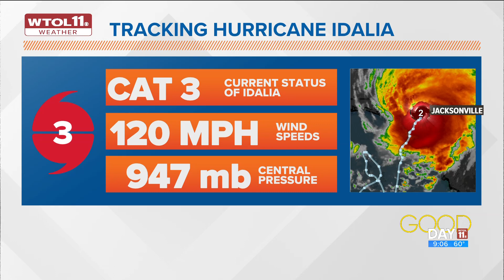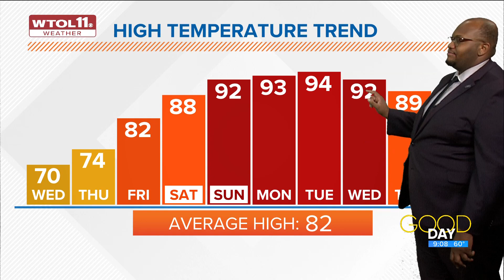Cool, calm conditions through Wednesday and Thursday; things heat up for the weekend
While Hurricane Idalia has made landfall in Florida, conditions are calm in northwest Ohio. Expect cool weather ahead of a weekend warmup.